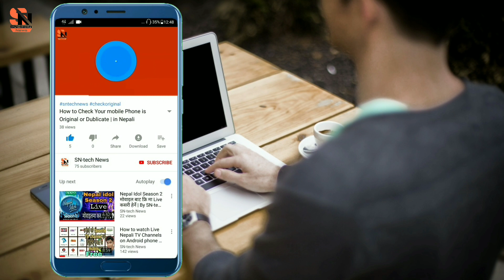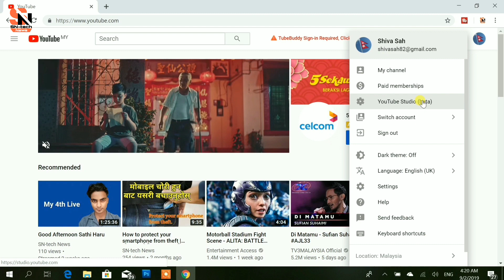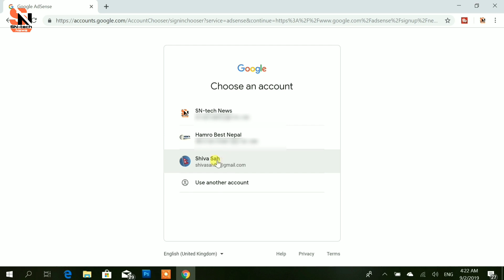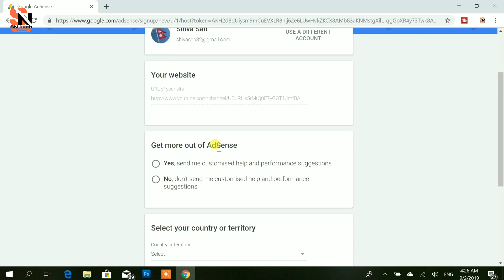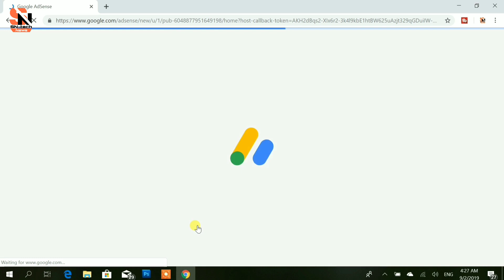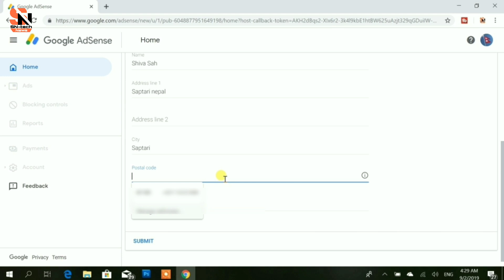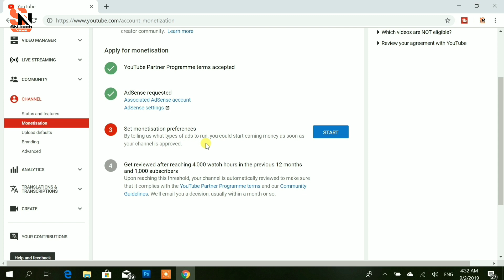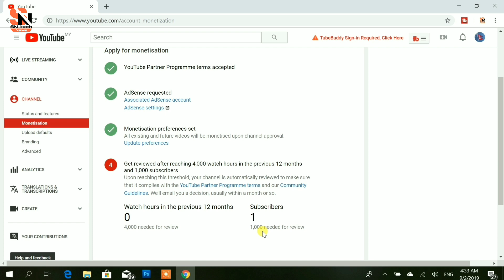How To Link AdSense To Your Youtube Channel | AdSense लाई Youtube मा यसरी Link गर्नुहोस् | 2019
How to Link your Youtube Channel to your Adsense Account | How to create Google Adsense Account.

Hi Friends...

यो भिडियो हजुरलाई मन पर्यो भने Like र Share गर्नुहोस् ।